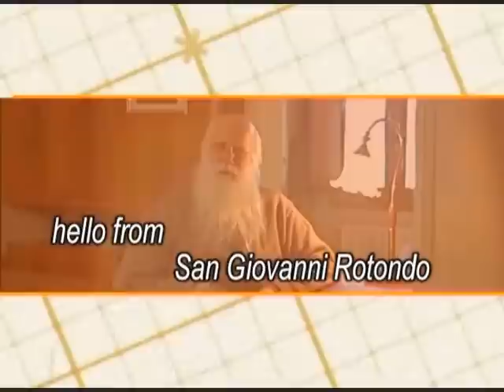Hello from SGR - Fr. Joseph Eciru Oliach from Uganda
Fr. Joseph Eciru Oliach from Uganda. Big smile. Big heart. Big Faith. A beautiful singing voice. Link to Padre Pio TV